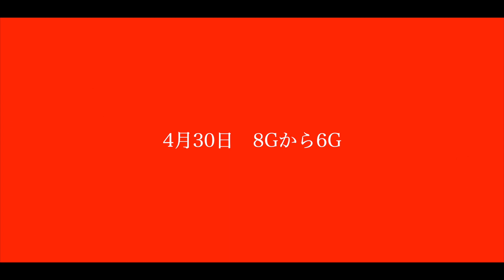【激痛?】拡張生活②10Gから6Gへ!!（ピアス・軟骨・拡張・臭い？）